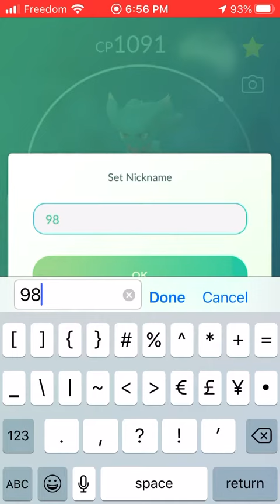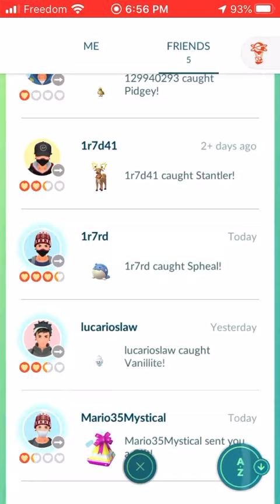Didn’t even walk and still hatched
This occurs cause the game has most likely been on for a long time but closed it for a while